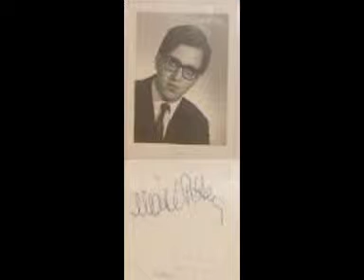Tévedtél-Máté Péter énekel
Vargha T.-S. Nagy I. szerzemény